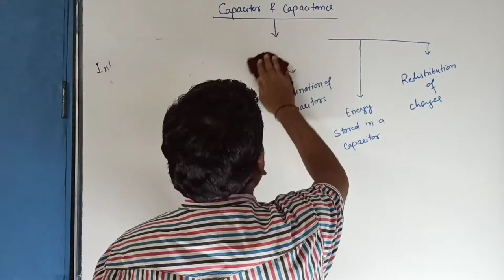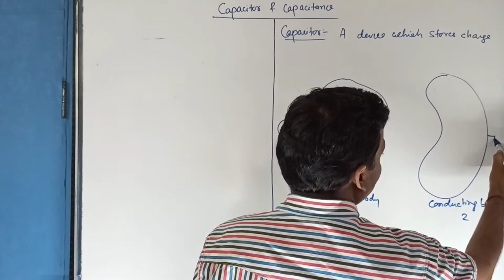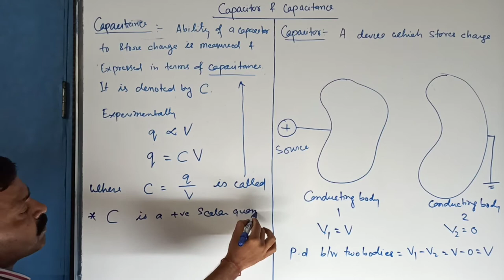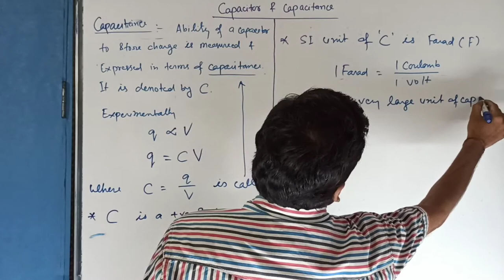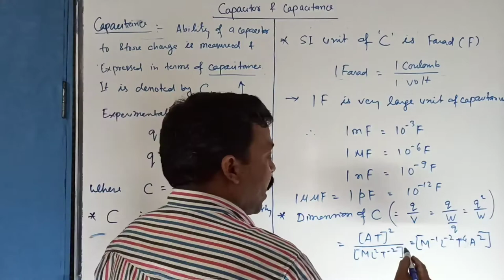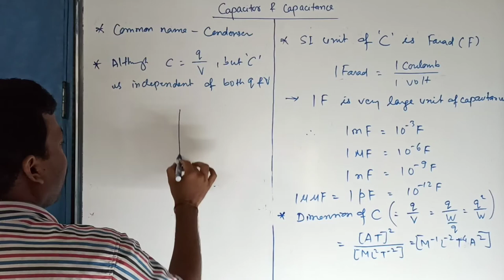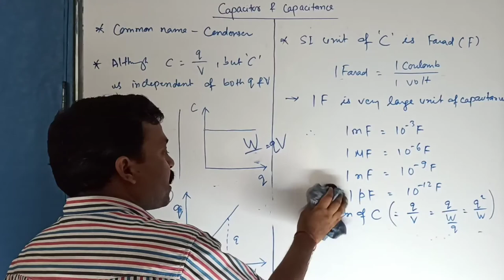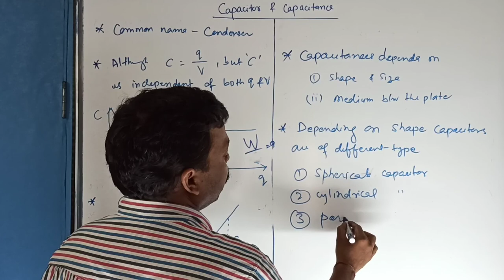Capacitor & Capacitance (An Introduction) :Electrostatics II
Capacitor & Capacitance (An Introduction), Capacitor, Capacitance, PhysicsForEveryone, LearnPhysicsWithSmile, OnlyPhysicsNothingElse, EasyPhysics, PhysicsLectureinHindi, PhysicsNotesinEnglish, # PhysicsforXII, PhysicsForJEE, PhysicsforNEET, Electrostatics II, CH 02 Electric potential and Capacitance, Class 12 physics, Inspired to Learn More.., More content in less time,